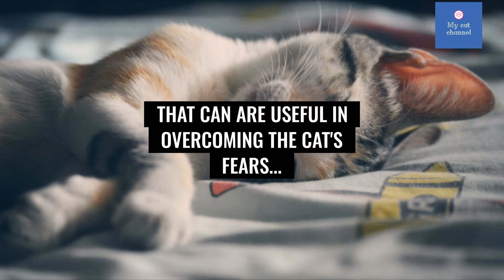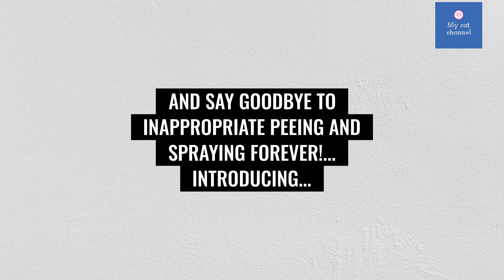Fear May Be Keeping Your Cat Away from the Litter Box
Cats tend to be alert, somewhat nervous animals who can react with fear to a number of situations, and this can result in inappropriate. Being 'fraidy cats' has helped cats to survive in the sometimes hostile natural world where they might make a tempting meal for a larger animal. Although living with humans has undoubtedly softened some of the cat's natural skittishness, they still depend upon instinct to keep them safe, and often appear to us to overreact.

There are a number of reasons why a cat might be avoiding the litter box, such as an infection, or a dirty box. However, fear can also be responsible for litter box avoidance and in soiling inappropriately, and this could well be the case with your cat.

Why Your Cat Might Be Afraid of the Litter Box

The fear your cat might be showing as avoiding the litter box could stem from his or her fear of the box itself, or of the place where the box is situated. If your cat associates a certain spot in the house with an unpleasant or traumatic experience, it could cause your cat to mess outside the litter box. Cats have good memories and will associate the litter box with the incident long after the 'danger' is gone. If simply moving the box is not an option, there are ways to help your cat overcome his or her fears.

Use positive reinforcement, such as treats and petting to help your cat relax in the room where the litter box is located.
There are attractants that will help lure your cat to the litter box that can are useful in overcoming the cat's fears.
If you have recently gotten a new litter box, there could be something about the box that is frightening him or her.
Make sure that while the box is in a place that grants your cat some privacy, the area is also well-lit and warm.
Accompanying your cat partway to the litter box can help your friend to feel more secure. The need for this will diminish as the cat's confidence grows.

Most cats who develop a fear their litter box because of past trouble in the area can be helped to overcome this with patience and kindness. Never punish your cat for messing on the rug or behind a chair, it will only make the animal more nervous and less likely to use the litter box in the future.

Because whatever the reason for your cat's inappropriate peeing and spraying, I have a very simple solution...

And it will finally enable you to.

Stop your cat peeing and spraying outside the litter box for good!. Create the happy, contented and loving cat you've always wanted!...

Save huge amounts of money on cleaning supplies!.

Dramatically reduce your stress levels!.

Leave the house with no worries!...

And say goodbye to inappropriate peeing and spraying FOREVER!. INTRODUCING

Cat Spraying No More

A proven system Guaranteed to stop your cat peeing outside the litter box!

Click link below to Order "Cat Spraying No More" Now

If you were looking for more information about how to remove cat urine or remove cat urine odor did this video aid?